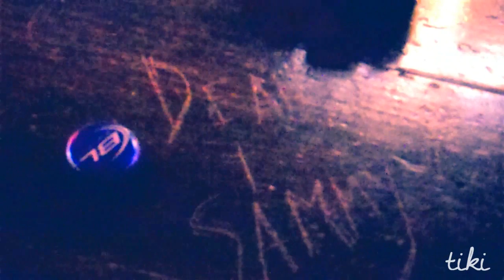|Wherever I'm With You|Sammy&Dean|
Six months ago, Sammy and I received a flip cam. This is our life in half a year.

From Supernatural conventions, to pumpkin patches, to drive-ins, to Kansas concerts, to our hometown of Asbury NJ, to the random backroads of this place we call America... thank you, Sam and Zepp for sharing it all with me. Here's to the next 6 months!